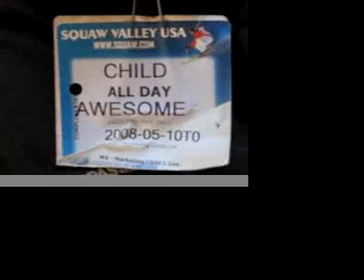Nina Burt's first day snowboarding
first day on a snowboard